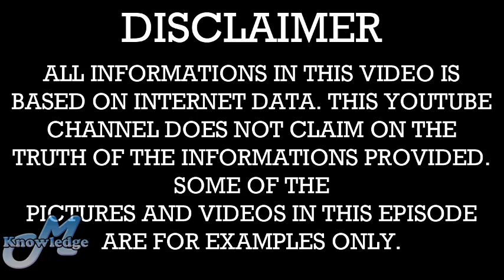इस गांव के लड़के ने कार को बना दिया हेलीकॉप्टर | Bihar guy moderate his nano car into helicopter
इस गांव के लड़के ने कार को बना दिया हेलीकॉप्टर |
Bihar guy moderate his nano car into helicopter.